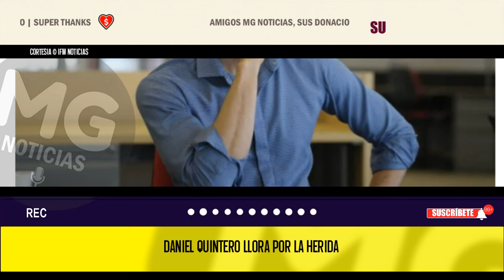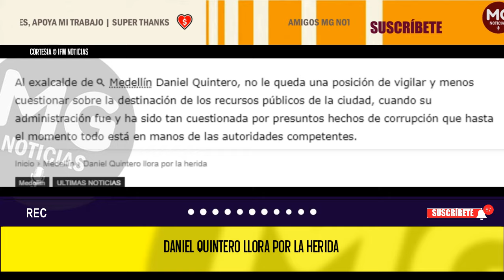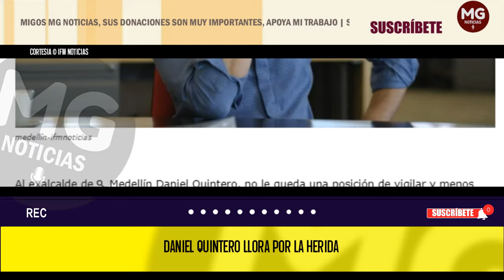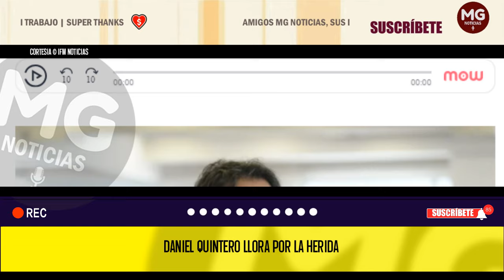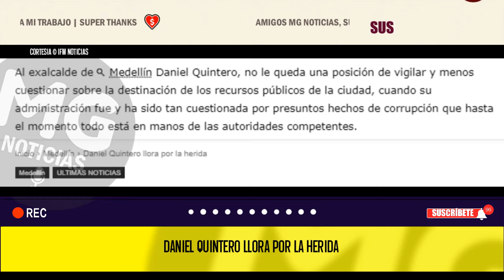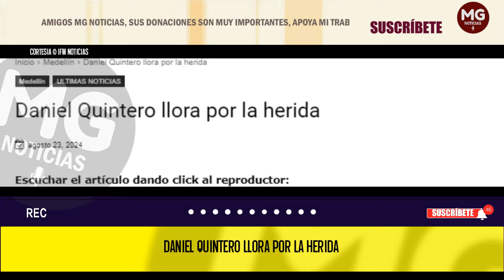DANIEL QUINTERO LLORA POR LA HERIDA ⛔ Por IFM NOTICIAS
Al exalcalde de  Medellín Daniel Quintero, no le queda una posición de vigilar y menos cuestionar sobre la destinación de los recursos públicos de la ciudad, cuando su administración fue y ha sido tan cuestionada por presuntos hechos de corrupción que hasta el momento todo está en manos de las autoridades competentes.
IFM NOTICIAS